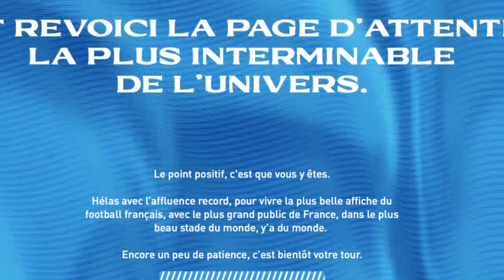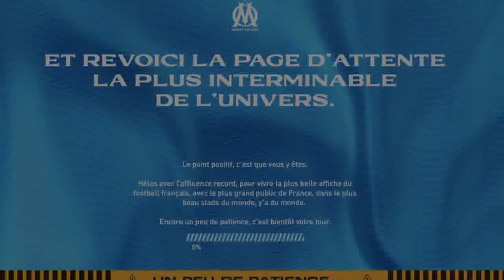Les supporters marseillais encore punis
C’est presque devenu une habitude, les supporters de l’Olympique de Marseille seront encore privés de déplacement. Après Lille, Clermont et Lyon, les Phocéens seront privés de leurs fans pour le déplacement à la Beaujoire et la rencontre face à Nantes le 1er décembre. L’OM l’a annoncé ce lundi dans un communiqué partagé sur leur compte Twitter. [FCNOM] La préfecture de Loire-Atlantique a pris un arrêté visant à interdire le stationnement, la circulation et l'accès au stade de la Beaujoire des supporters marseillais le mercredi 1er décembre 2021. — Olympique de Marseille (@OM_Officiel) November 29, 2021 « La préfecture de Loire-Atlantique a pris un arrêté visant à interdire le stationnement, la circulation et l’accès au stade de la Beaujoire des supporters marseillais le mercredi 1er décembre 2021 », peut-on lire dans ce communiqué. Depuis les incidents survenus à Angers le 22 septembre, tous les déplacements des groupes de supporters du club ont été interdits. Les joueurs de Jorge Sam